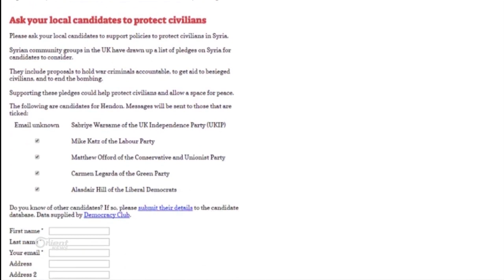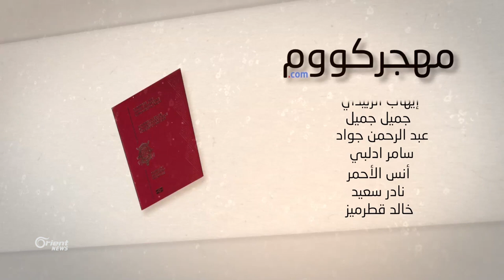كيف صوّت السوريون دون تمتعهم بحق التصويت في بريطانيا؟ - مهجركوم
أطلقت منظمة التضامن مع سوريا حملة الكترونية تشجّع السوريين على تفعيل دورهم السياسي تزامناً مع الانتخابات العامة في بريطانيا.

تقرير – وفاء زيدان

تقرير – ابراهيم مهنا

تقديم – حازم العريضي